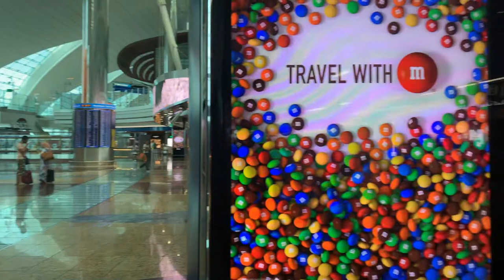Merlin Digital In Dubai Duty Free